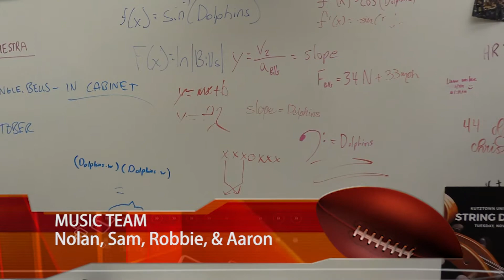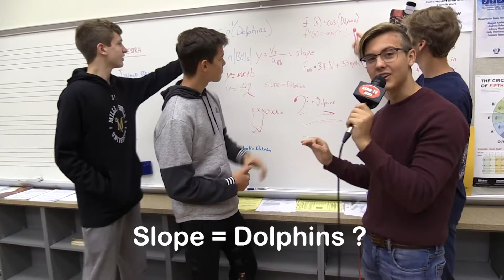BASH TV News Pick Of The Week: Week 11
Week 11 of BASH TV News Pick Of The Week for the 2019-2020 season.